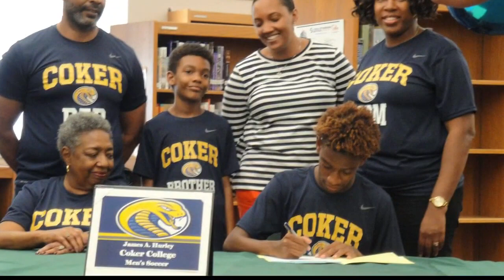Central Ga. students sign scholarships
13WMAZ News is the #1 station for news and weather in the Central Georgia area, serving people in Dublin, Macon, Milledgeville and Warner Robins.